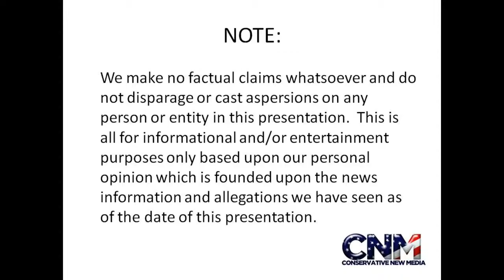Crocodile Monitor Lizard in a Tree With Close ups in 1080P HD